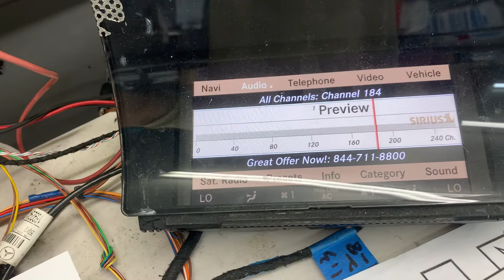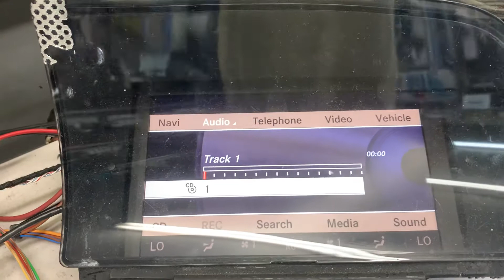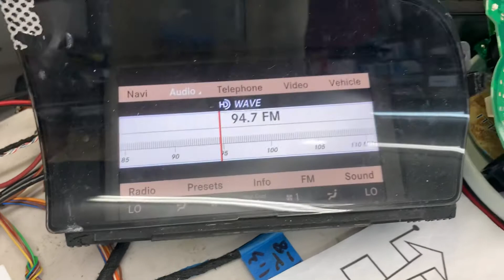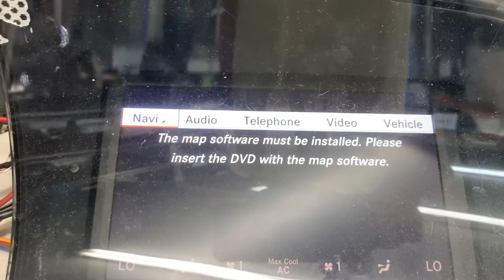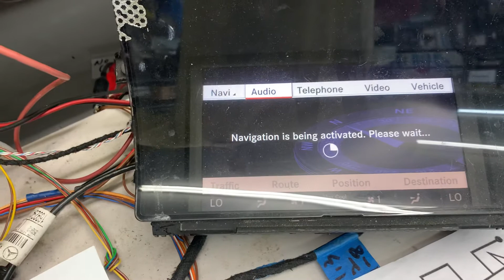D141 /w, Working Condition Video Shot